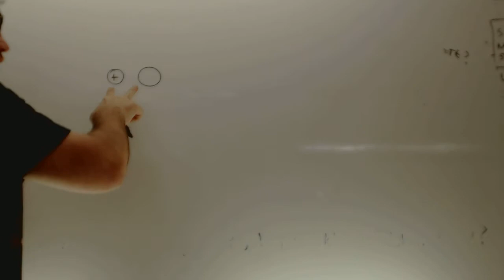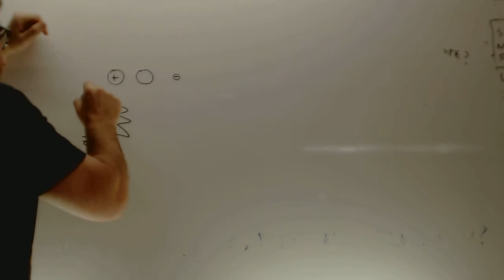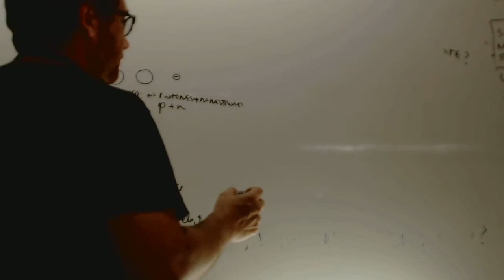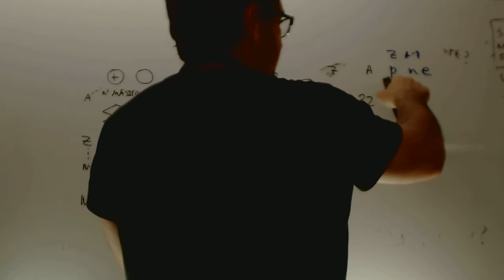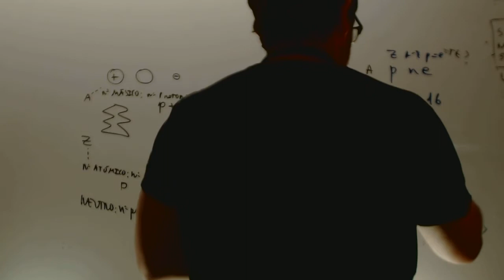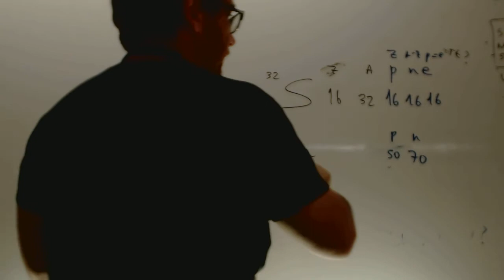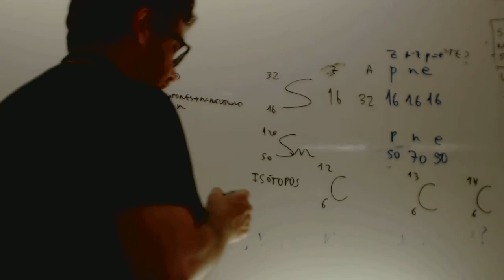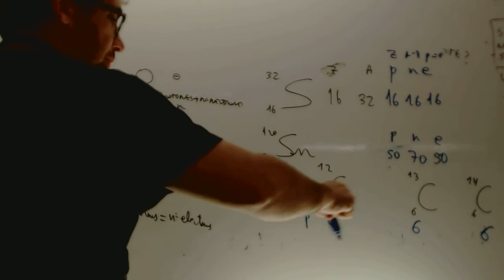Que es un isotopo Fisica y quimica 3 ESO Academia Usero Estepona